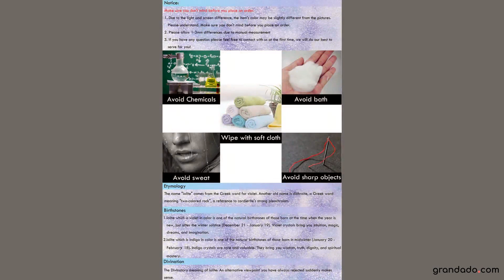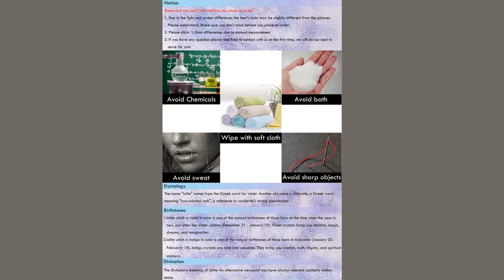(50 stks/set/40g) 9.5-10mm Natuurlijke ioliet gladde ronde kralen voor sieraden maken ontwerp diy of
(50 stks/set/40g) 9.5-10mm Natuurlijke ioliet gladde ronde kralen voor sieraden maken ontwerp diy ofSpecification

                        Merknaam:
                        Mei Han Xing

                        Fijn of mode:
                        Fijn

                        Aritkeltype:
                        Beads

                        Modelnummer:
                        PG1764

                        Metalen:
                        Geen

                        Artikelgewicht:
                        Approx 40g/strand

                        Artikelvorm:
                        Round Shape

                        Artikelhoogte:
                        9.5-10mm

                        Hoofdsteen:
                        Iolite

                        Product Material:
                        Iolite

                        Size:
                        9.5-10mm

                        Quantity:
                        Approx 50beads/strand

                        Color                :
                        Natural

                        Place of origin :
                        Brazil,India,Srilanka